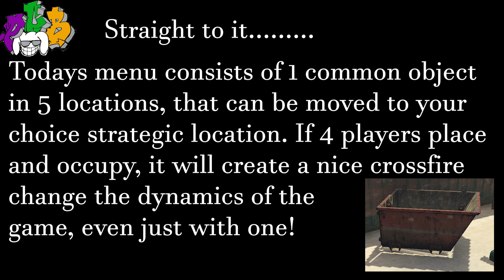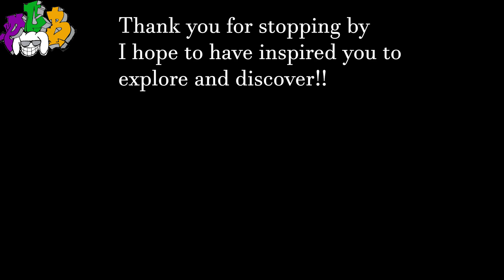Processed Survival A new twist on strategy. PC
Hello everyone and welcome to another exploratory journey with me!! This Map has many nooks, from roofs to containers to warehouse locations.
I try to keep it brief, and then open to any questions. Thank you for stopping by.

Laptop Lenovo y700 14" 2016 model, (2020 xmas present to me from ME)
windows 10

8 gb ram ddr4(upgrading to 32)
video AMD M375 2gb RAM
cooling pad (super IDEAL)
Ingame recording and Xbox Game Bar.